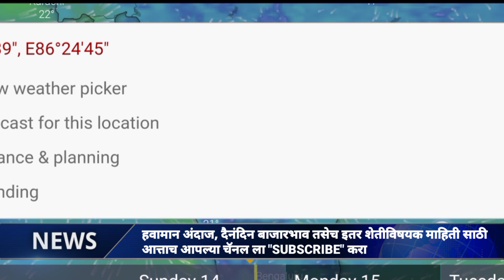हवामान अंदाज.राज्यात वाऱ्यासह काही ठिकाणी गारपिटीची इशारा.Havaman andaj.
Winter Season,
Today Temperature,
मान्सूनअंदाज 2020,
Skymate weather update,
Nivar Cyclone,
Maharashtra weather live,

हवामान अंदाज.राज्यात या तारखेपासून अवकाळी पाऊस व गारपिट.Havaman andaj.

हवामान अंदाज.पुढील या तारखेला राज्यात भयंकर जोरदार पाऊस.Havaman andaj.

हवामान अंदाज.चीन समुद्रातून येणार भयानक चक्रीवादळ.टायफुन मोलेव.
हवामान अंदाज.येत्या काही तासांत राज्यात परतीचा मान्सून दाखल होणार,येत्या काही तासांत राज्यात परतीचा मान्सून दाखल होणार,
हवामान अंदाज.राज्याच्या या भागातून 26 ऑक्टोबरला मान्सून माघारी,हवामान अंदाज.राज्याच्या या भागातून 26 ऑक्टोबरला मान्सून माघारी

येत्या 48 तासांत महाराष्ट्रातील"या" भागात वादळी वाऱ्यासह पावसाची शक्यता.Havaman andaj.

हवामान अंदाज.राज्यात पुन्हा एकदा या तारखेपासून जोरदार पाऊस सुरू Havaman andaj today.Havaman andaj.

हवामान अंदाज.या जिल्ह्यात मुसळधार पाऊस सुरू.Havaman andaj.Hawaman andaz.

हवामान अंदाज.राज्यात 'इथे' मुसळधार पाऊस तर 'इथे' पडणार पावसाचा मोठा खंड.Havaman andaj today.
Monsoon 2020.मान्सून २०२०.
भयानक चक्रीवादळ,हवामान अंदाज,Havaman andaj,Amphan Cyclone, हवामान अंदाज महाराष्ट्र, हवामान अंदाज मुंबई, हवामान अंदाज ठाणे, हवामान अंदाज नाशिक, हवामान अंदाज नंंदुरबार, हवामान अंदाज रत्नागिरी, हवामान अंदाज सोलापूर, हवामान अंदाज कोल्हापूर, हवामान अंदाज.

अम्फान नंतर दुसरं चक्रीवादळ येत आहे महाराष्ट्र राज्याला जोरदार तडाखा बसण्याची शक्यता.Havaman andaj.

हवामान अंदाज,
चक्रीवादळ,
मान्सून अंदाज 2020,
हवामानाचा अंदाज,